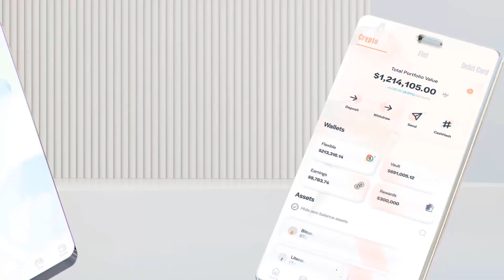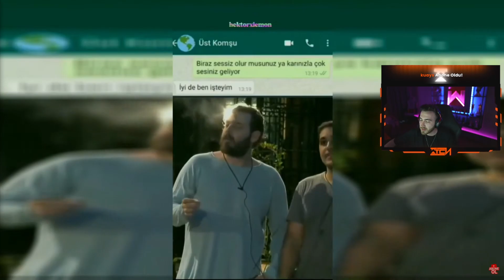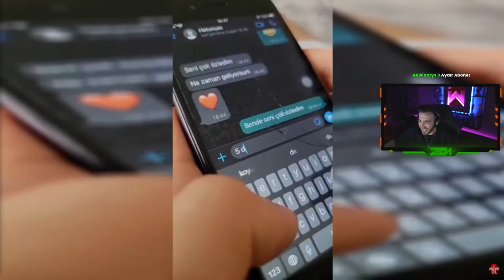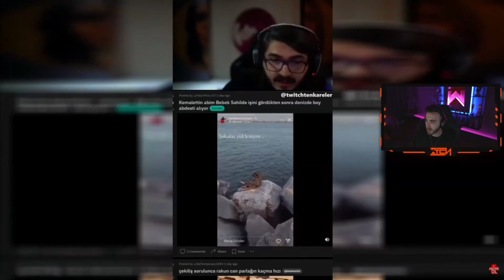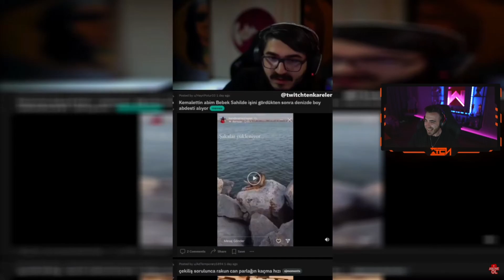wtcN - Noldu Bana Usta #69 İzliyor